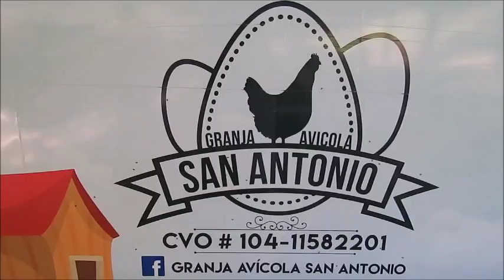FIDERPAC de la mano de su proyecto productivo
Le ayudamos en la consolidación de su micro y pequeña empresa.